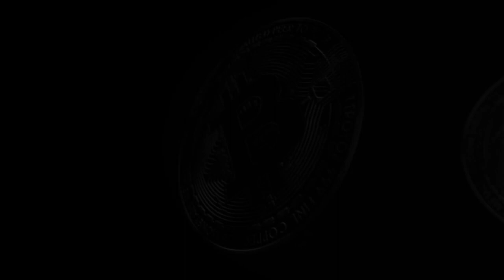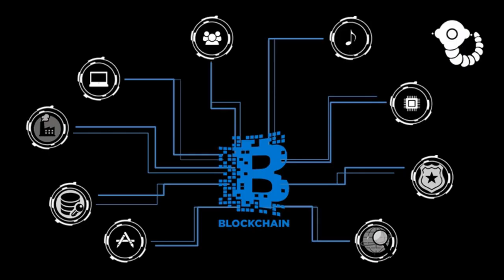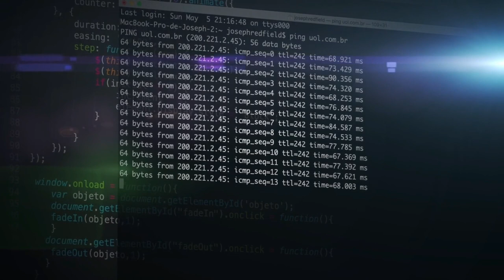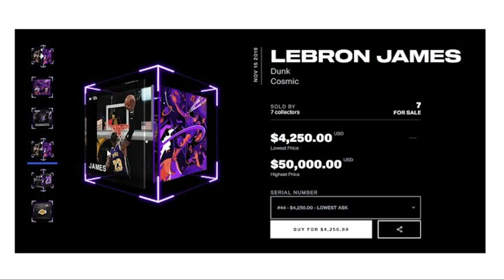Binance lanzará una nueva colección de KPOP de NFT esto es todo lo que tienes que saber